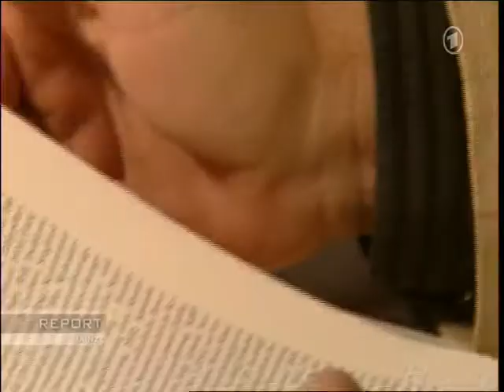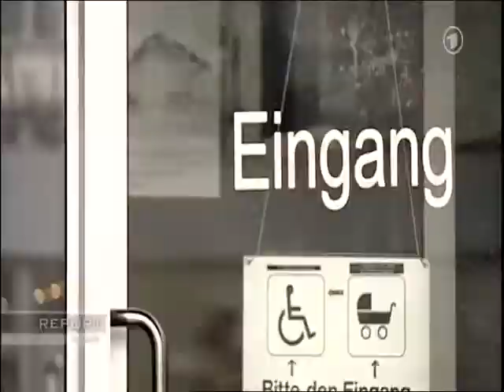Report Mainz 10.11.2008 Zumwinkel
Report Mainz - Das Erste 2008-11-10